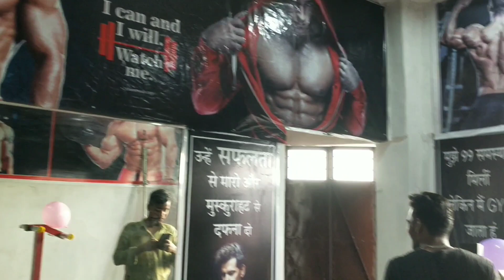New Gym opening// Atul fit N fitness Gym// in Diulia 💪💪